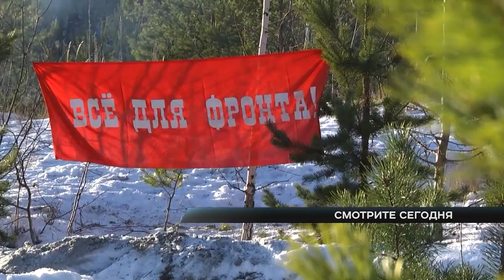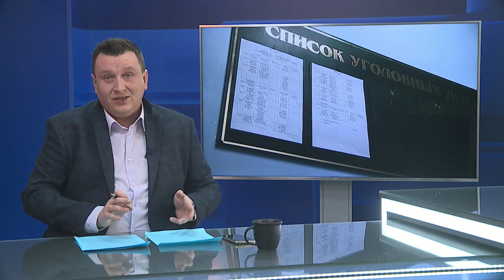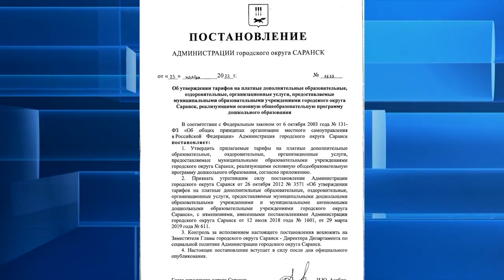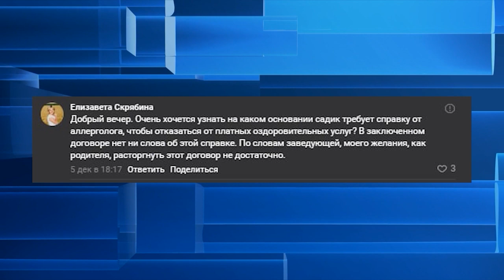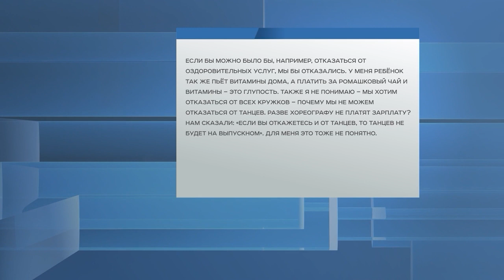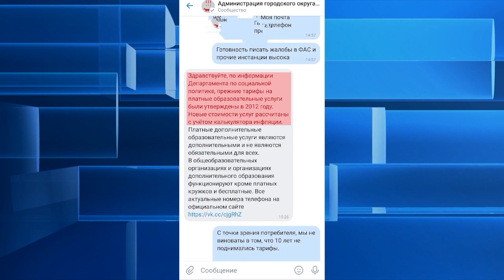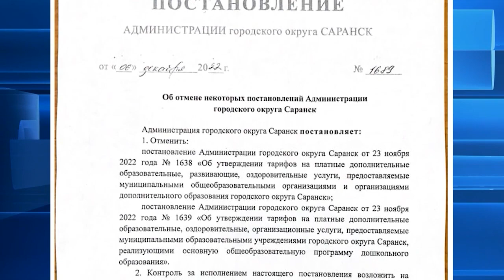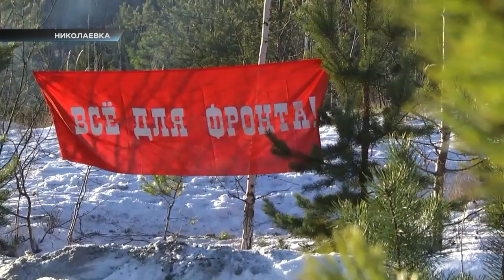В центре внимания – 10 (10 декабря 2022 года)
День героев Отчества! Давид Малыйкин из Дубёнского района получил «Золотую звезду» из рук Владимира Путина. О героях среди нас, героях специальной военной операции и настоящих подвигах – в большом материале выпуска
История Алексея Меркушкина – его оставили под стражей до конца зимы. Почему это дело – момент истины для республики, её правоохранительной и судебной систем?
Подорожания не будет – после окрика из Дома республики в мэрии передумали удваивать плату за детские кружки. Неужели так можно было?
Герои прошлого – Мордовия вспоминает строителей Сурского рубежа. Кто сегодня вгрызается в мёрзлую землю, чтобы так – сохранить память?